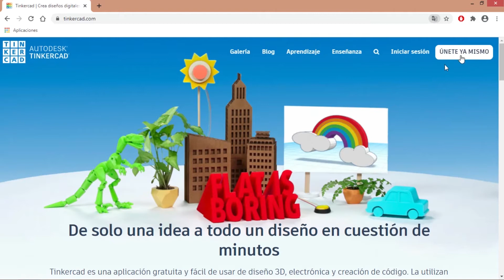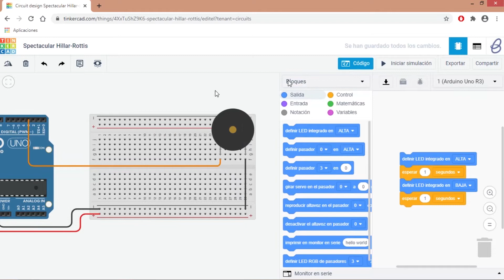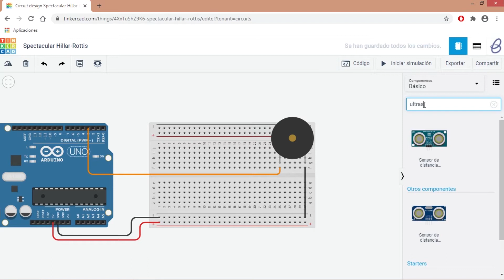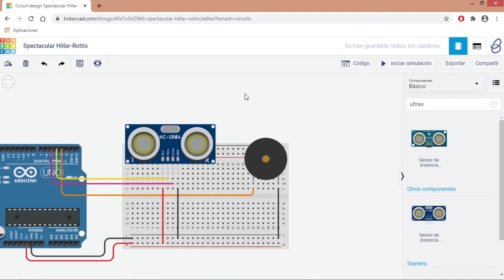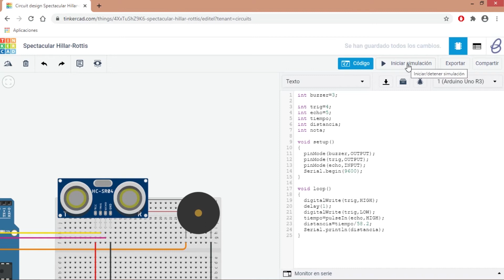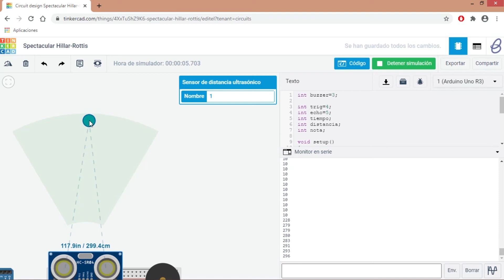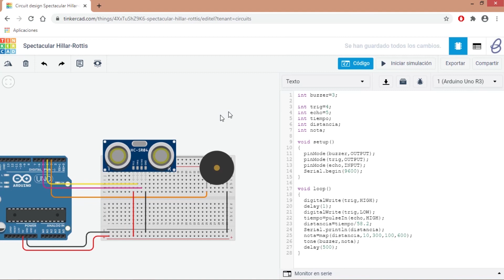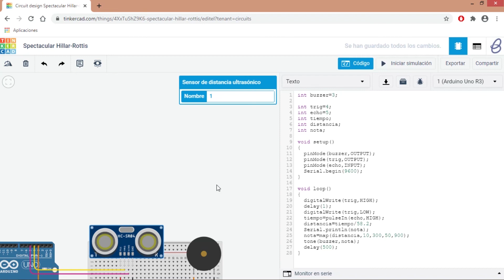Theremín, parte 1 | Tinkercad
Videotutorial en el que a través de la herramienta digital Tinkercad, aprenderemos a diseñar y a programar un Theremín por medio de un sensor ultrasónico y un buzzer.